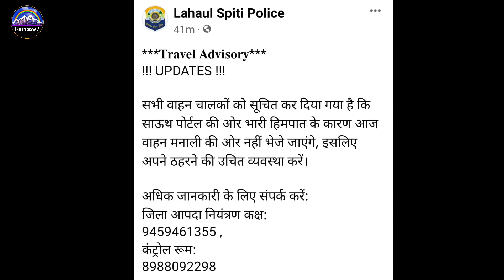Heavy Snowfall ‼️ Manali Snowfall ‼️ Shimla Snowfall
Heavy Snowfall ‼️ Mall road Manali ‼️ Solang valley ‼️ Atal Tunnel ‼️ Shimla Snowfall Shimla Manali Snowfall
Today Heavy Snowfall in Manali Himachal Pradesh
मनाली और उसके आसपास इन लोकेशन पर स्नोफॉल हो रहा है।
vashishth temple Manali snowfall
Atal tunnel snowfall
Hampta pass Manali snowfall
ROHTANG Pass snowfall
Shimla Snowfall
Narkanda Shimla snowfall
Atal Tunnel Manali Yellow Alert ‼️ Atal Tunnel closed हो सकता है Manali का हिमलोक Himachal Pradesh
यहां मिलेगी अब  Snow ‼️ Near Manali | After closing Rohtang Pass
After Snowfall Manali | Rohtang Pass | Atal tunnel | Lahaul Spiti
Closed ‼️ Rohtang Pass Status ‼️ Manali Leh Highway status लो हो गया आज Snowfall | ROHTANG Pass Closed पर यह नुकसान होंगे Today Rohtang Pass Manali ‼️ Manali Leh Highway status
Manali Leh Highway Closed ‼️ Rohtang Pass Manali Status
Rohtang Pass Manali snowfall होने वाला है‼️ Rohtang Pass Closing date & Snowfall Prediction Manali snowfall Prediction November 2022 यहां होगा स्नोफॉल
ROHTANG Pass Manali me Snowfall Yellow Alert ‼️ Rohtang Pass Manali Baralacha Pass Sinkula pass
ROHTANG Pass Manali  ‼️ Manali Leh Highway हो सकता है Closed ‼️ Manali की चोटियों पर Snowfall हुआ
Rohtang Pass Manali or Snowfall & Snow यहां मिलेगा
First Snowfall in Himachal Pradesh Near Manali
Today Rohtang Pass Manali ‼️ Rohtang Pass Snowfall
snowfall in Baralacha Pass
Baralacha Pass snowfall
rohtang pass weather conditions

manaliwaterfall Manali_Snowfall